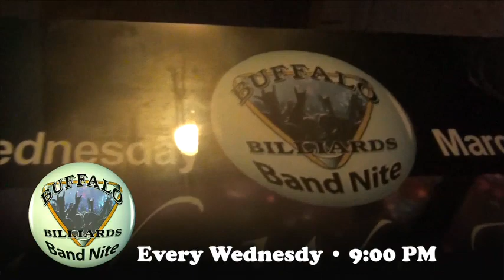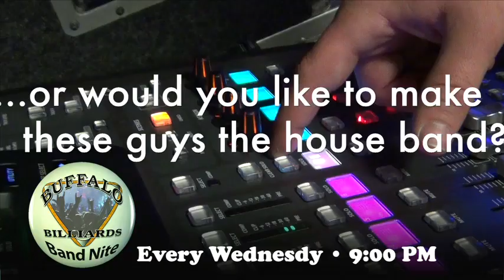Who Was That playing Buffalo Billiards Band Nite?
Do you want to see other groups play or would you like to see these guys be the house band on Band Nite?